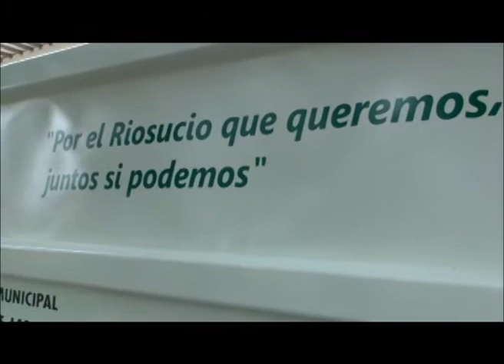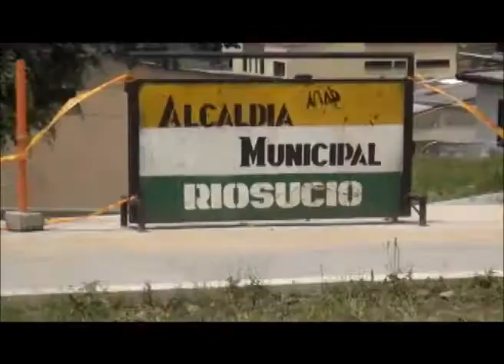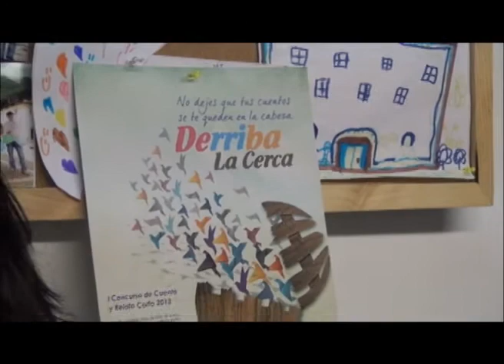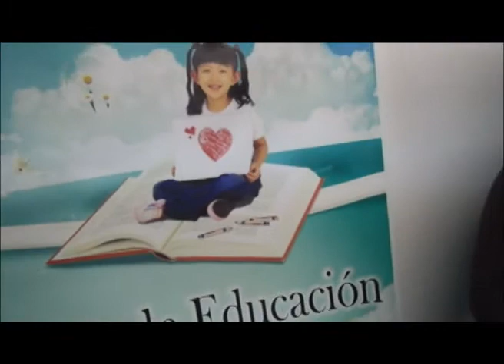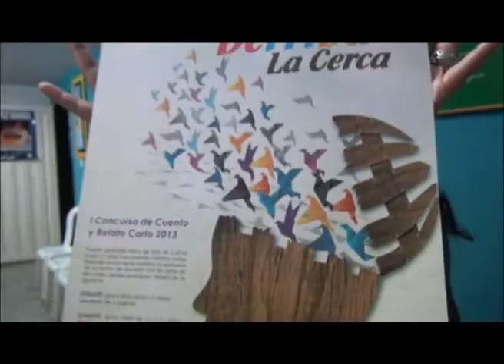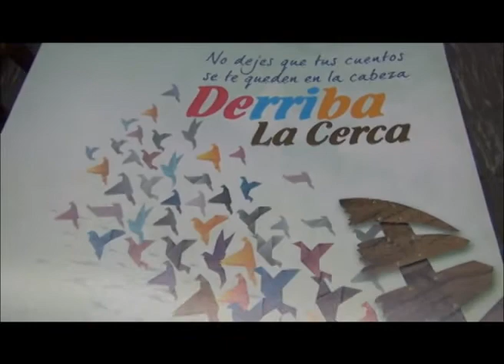POR EL RIOSUCIO QUE QUEREMOS ¡JUNTOS SI PODEMOS! INSTITUCIONAL NUMERO 15_1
UNA REALIZACIÓN DE LA OFICINA DE PRENSA Y COMUNICACIONES, SE TRANSMITE A TRAVÉS DE INGRUMA TV, GLOBAL TV Y NUESTROS CANALES EN INTERNET...